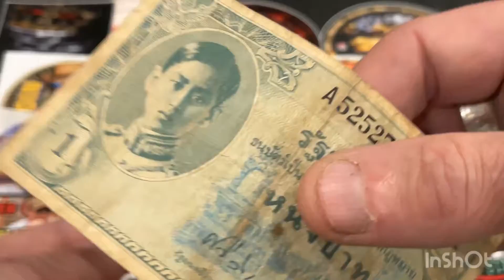THAILAND|2 OLD THAILAND BANKNOTES...RARE! VLOG #148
Hi Everyone
This video vlog is called THAILAND|2 OLD THAILAND BANKNOTES...RARE! VLOG #148 Here we look at 2 old Thailand banknotes back in the days when it was known as Siam. These 2 old banknotes are quite rare to find these days,
Please consider subscribing as it helps my channel grow, Click the notification bell then click all so you won't miss my upcoming videos, Thanks a million for watching, Take care & stay safe, Happy collecting, David